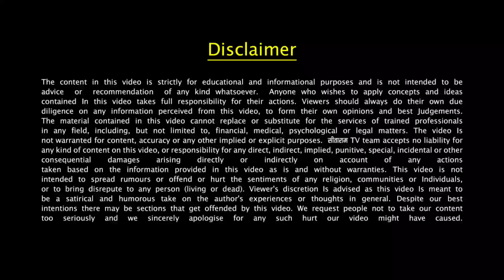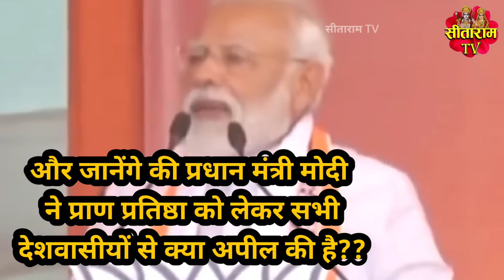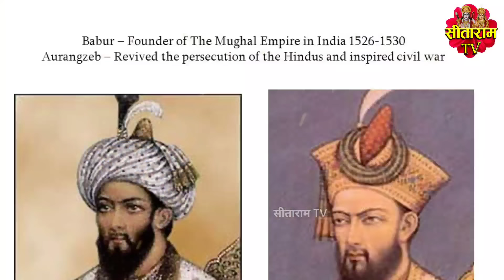Ayodhya Ram Mandir: Will Narendra Modi arrive with his wife and inaugurate the Ram Temple?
Ayodhya Ram Mandir: क्या प्रधान मंत्री नरेंद्र मोदी पत्नी संग पहुँचकर करेंगे राम मंदिर का उद्घाटन ?

आखिर क्यों सभी संत लोग चाहते है की पीएम मोदी सपत्नी अयोध्या मे पधारे ?
दोस्तों, मठाधीश और साधु संत चाहते है की प्रधान मंत्री नरेंद्र मोदी को अपनी पत्नी के साथ समारोह मे पधारना चाहिए, न की अकेले। तो क्या नरेंद्र मोदी सचमुच अपनी पत्नी जशोदा बेन के साथ पधारकर प्राण प्रतिष्ठा करेंगे ? आखिर साधु-संतो और मठ के लोग ऐसा क्यो चाहते है??  इसके अलावा कौन कौन लोग है जो प्राण प्रतिष्ठा कार्यक्रम मे अयोध्या पधार रहे है? और जानेंगे की प्रधान मंत्री मोदी ने प्राण प्रतिष्ठा को लेकर सभी देशवासीयों से क्या अपील की है?? सब कुछ जानने के लिए वीडियो के साथ अंत तक बन रहे!

Will Prime Minister Narendra Modi arrive with his wife and inaugurate the Ram Temple?
After all, why do all the saints want PM Modi and his wife to visit Ayodhya?
Friends, the abbot and saints want that Prime Minister Narendra Modi should attend the function with his wife and not alone. So will Narendra Modi really come with his wife Jashoda Ben and pay his last respects? After all, why do saints and monastery people want this?? Apart from this, who are the people who are coming to Ayodhya for the Pran Pratistha program? And let us know what appeal Prime Minister Modi has made to all the countrymen regarding life-respect?